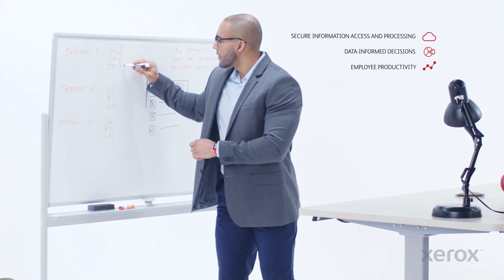Xerox Global Document Services: Accelerating Digital Transformation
Digital transformation is crucial to ensure an efficient work environment. Let us help you optimize how you work with Managed Print Services. We can build a digital roadmap for your document-centric processes with Capture and Content Services and manage employee and marketing communications materials or campaigns thanks to Customer Engagement Services.